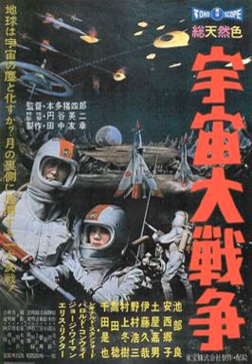Battle in Outer Space | Wikipedia audio article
00:00:29 1 Plot
00:04:46 2 Release
00:05:12 3 Reception

- Socrates

SUMMARY
Battle in Outer Space (宇宙大戦争, Uchū Daisensō) is a 1959 Japanese science fiction film produced by Toho Studios. Directed by Ishirō Honda and featuring special effects by Eiji Tsuburaya, the film starred Ryo Ikebe, Koreya Senda and Yoshio Tsuchiya.The film was released theatrically in the United States in the summer of 1960 by Columbia Pictures.